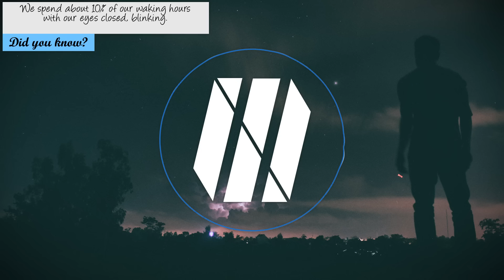Joey Stux - Bright Dawn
» Taz • Showcasing the finest «
Future House at it's best!
» Add us on Snapchat : taznetwork

»  Follow Joey! ツ

» Submissions
If you want to submit your track or artwork for a chance to be featured on our channel, go . If we like your work, we will reply back within a week. If you don't get an answer from us in a week, your work is probably not up to our standards.
» Note: By submitting your work to us you allow us to use your work commercially.